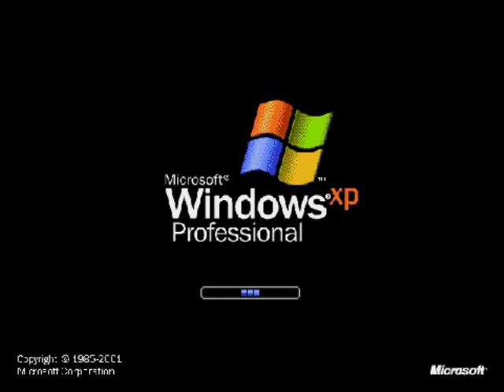Windows XP Scratch Effects Round 1 VS. Everyone